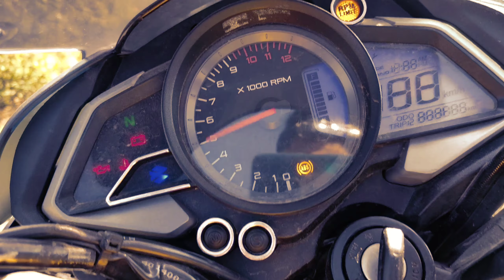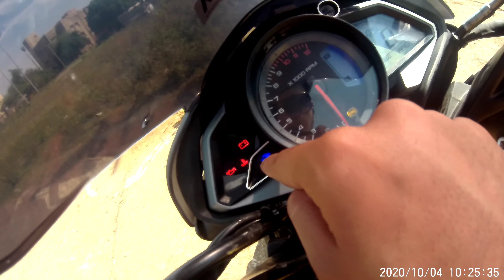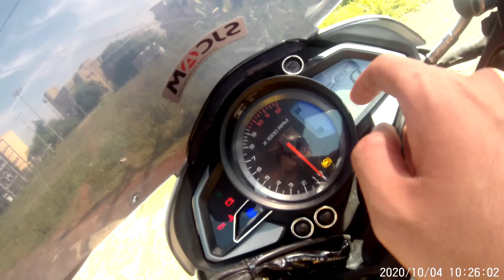bajaj pulsar ns200 bs6 review in hindi || better than Duke 200?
hey guys this is sumit, swaagat he apka mere channel mei jaha apko dekhne ko milta he pure mottovlog.. aaj ki is video mei mne aapko diya h ek genuine or raw review pulsar ns200 ka. i hope aap logon ko yeh vlog informative laga hoga agar lage toh video ko krdena like channel ko krdena subscribe miluga apse kisi esi hi video mei till then signing of sumit bubye❤